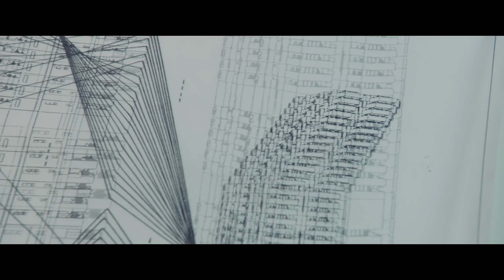High-Rise teaser trailer | Film4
Ben Wheatley's adaptation of JG Ballard's novel, High-Rise, starring Tom Hiddleston, Elisabeth Moss, Luke Evans and Sienna Miller.